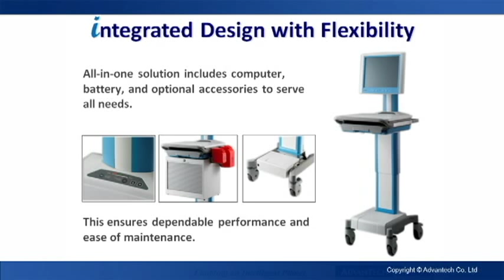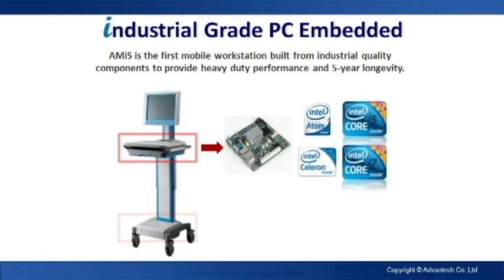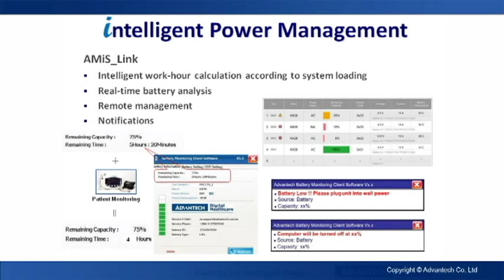You Need the 5i Medical Cart- AMiS, Advantech(EN)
The New Standard in Mobile Healthcare:
1. Integrated Design with Flexibility
2. Industrial Grade PC Embedded
3. Internet Enhanced
4. Infection Control by Seamless Design
5. Intelligent Power Management.

AMiS is the 5i medical cart you need!